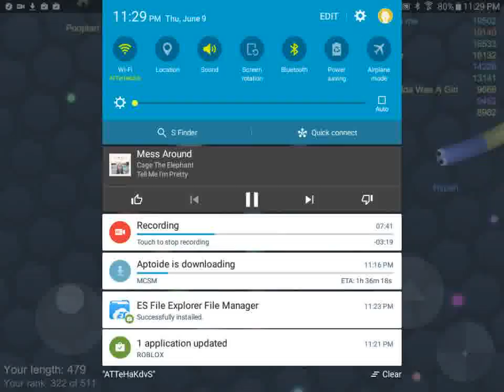Slither.io six REVERSED